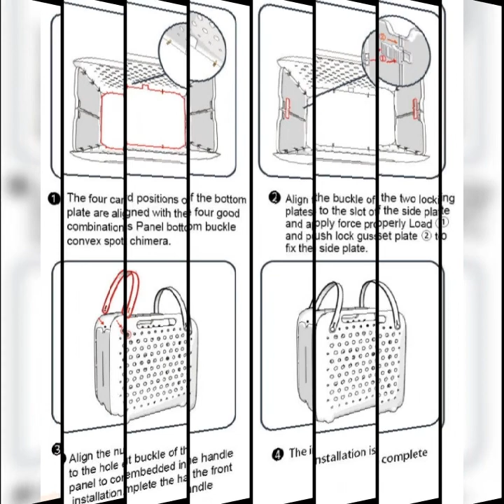Foldable laundry basket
Name: Storage Basket
Size:
unfolded size (41x43x27cm)
folded size (41x43x5cm)
Gram weight: 1209g
Material:PP+HDPE
colour:Light Green / Light  + Light Green / Light
Package Contents:
1 * Storage Basket